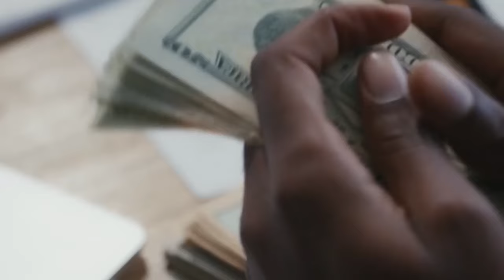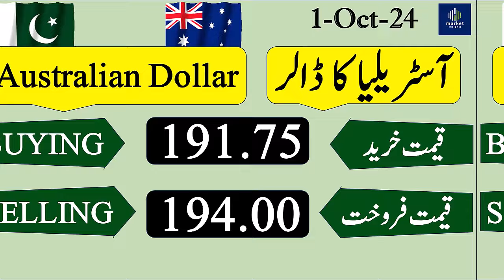currency rate| currency rates today in Pakistan | Dollar rate today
Welcome In The Market Insights Channel